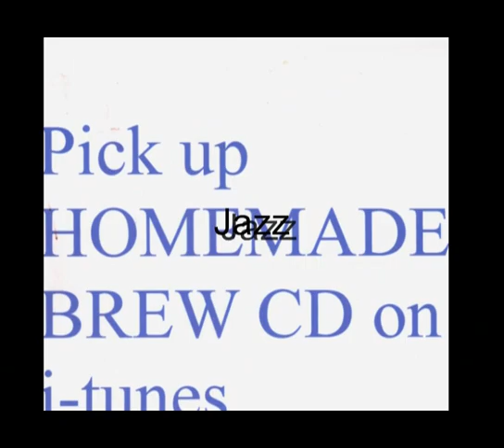Listen to Jason Kao Hwang on Creative Images Internet Radio/ Station Info.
Become a VIP member of Creative Images Internet Jazz Radio Station. We play music by many different artists. Free-bop,  post bop, be-bop, world music, new music  and mainstream jazz is heard on our station. Your support in helping us to stay on the air and grow is greatly appreciated. Thanks to the Association for the Advancement of Creative Musicians, they are seen in this video performing at the Cuban International Jazz Festival with Original Bassist for the 8 Bold Souls, Richard Jess Brown, Jr. The group also consist of Jack Dejohnette's teacher, Steve McCall-drums, Douglas Ewart-winds,  Rita Warford-vocals and Hanah Jon Taylor-soprano sax. The soundtrack is by Jason Kao Hwang-violinist. His music can be heard on Creative Images Internet Radio. Go to rjessbrownjr.com for more info.

 Drahcir, Station Manager
Creative Images Internet Radio